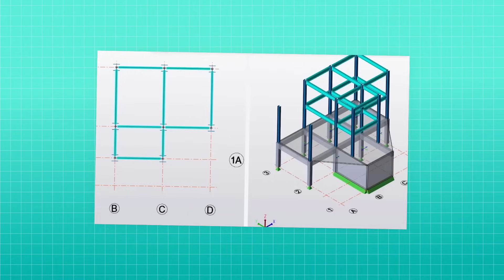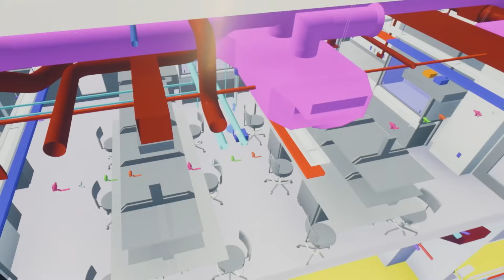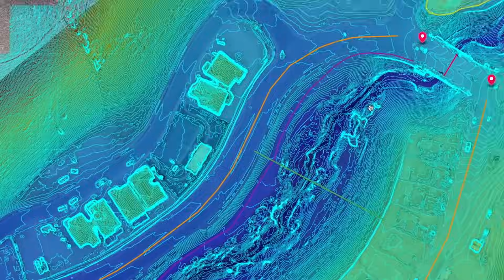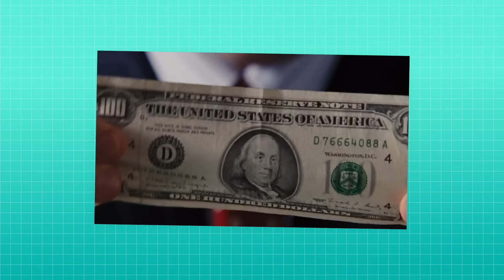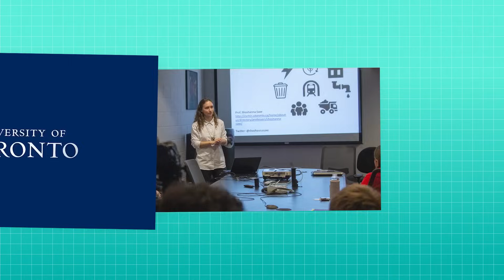Why Won't Construction Ever Be the Same? - Building Forward - Episode 03 | Pomerleau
How new technologies, innovation, and new materials are redefining the construction industry and changing the way we build in Canada, for a sustainable and innovative future?

In this episode, we dive into the heart of a fundamental transformation. Join us as we explore the latest advancements in construction and their impact on creating a more sustainable and eco-friendly built environment.

Building Forward is a 3-episode web series presented by Pomerleau, aimed at challenging and changing perceptions about the construction industry. Through this series, we dive into key issues such as gender equality, the evolution of the workforce, and the future of the industry. Each episode features experts and industry leaders who are reshaping the narrative around construction, highlighting the modern, inclusive, and innovative side of the sector.

According to a recent Léger survey commissioned by Pomerleau, 90% of Canadians agree that construction is essential to economic development, yet only 56% would recommend it as a career to their children or loved ones. Persistent misconceptions—such as the belief that physical strength is a prerequisite (74%) and that women face significant barriers to entering the field (69%)—continue to shape how we view this vital industry.